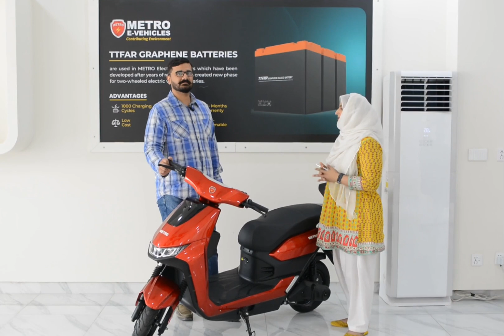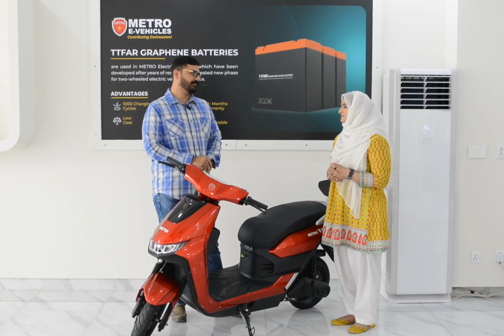Customer's Review about Metro T9 Electric Scooter at 391 J-3, Johar Town, Near McDonald's, Lahore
Customer's Reviews
𝗠𝗘𝗧𝗥𝗢 𝗧𝟵 𝗘𝗹𝗲𝗰𝘁𝗿𝗶𝗰 𝗦𝗰𝗼𝗼𝘁𝗲𝗿
105 km in one charge (2.5 units electricity)

𝗜𝗻𝘁𝗿𝗼𝗱𝘂𝗰𝘁𝗼𝗿𝘆 𝗣𝗿𝗶𝗰𝗲 𝗥𝘀.𝟮𝟰𝟱,𝟬𝟬𝟬

𝑆𝑎𝑣𝑒 2,000 𝐿𝑖𝑡𝑒𝑟𝑠 𝑃𝑒𝑡𝑟𝑜𝑙 𝑜𝑓 𝑅𝑠.544,000 𝑖𝑛 3~4 𝑌𝑒𝑎𝑟𝑠 𝐵𝑒𝑓𝑜𝑟𝑒 𝐵𝑎𝑡𝑡𝑒𝑟𝑦 𝑅𝑒𝑝𝑙𝑎𝑐𝑒𝑚𝑒𝑛𝑡

𝐍𝐨𝐰 𝐚𝐯𝐚𝐢𝐥𝐚𝐛𝐥𝐞;
𝗟𝗔𝗛𝗢𝗥𝗘
𝙈𝙚𝙩𝙧𝙤 𝙀𝙭𝙥𝙤 𝙀𝙑𝙨, 391 J-3, Johar Town, Near McDonald's, Nazria-e-Pakistan Avenue, Lahore.

𝙈𝙚𝙩𝙧𝙤 𝘿𝙚𝙛𝙚𝙣𝙨𝙚 𝙀𝙑𝙨, Ata Bakhsh Road, Service Lane Ring Road, Near Kamahan Interchange, Lahore.

𝗞𝗔𝗥𝗔𝗖𝗛𝗜
𝙈𝙚𝙩𝙧𝙤 𝙎𝙝𝙖𝙝𝙧𝙖𝙝-𝙚-𝙁𝙖𝙞𝙨𝙖𝙡 𝙀𝙑𝙨, Ground Floor, Caesar's Tower, Opposite Aisha Bawani Academy, Shahrah-e-Faisal, Karachi.